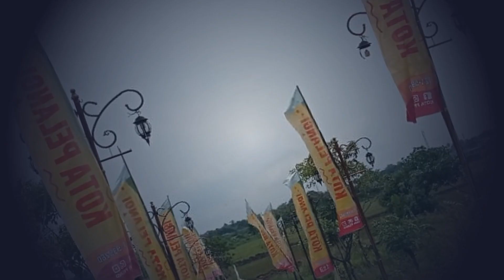PERUMAHAN SUBSIDI RAJEG [ PROMO RAMADHAN ]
P R O M O
SPECIAL RAMADHAN
*Perumahan Kota Pelangi*

✅ Desain Minimalis
✅ Lokasi Strategis
✅ Fasilitas Lengkap

 🔰Cash Hanya 138 Jt
 🔰DP 13,5 Jt All in Bisa dicicil
 🔰Bebas Biaya Surat
 🔰Free Mesin Pompa
 🔰Cicilan 1 Jutaan
 🔰30 Menit dari tol kedaton

Hanya 10 Unit Pertama di Bulan Ramadhan..